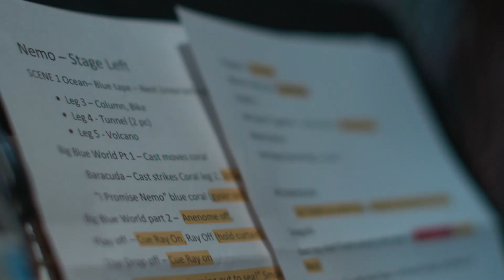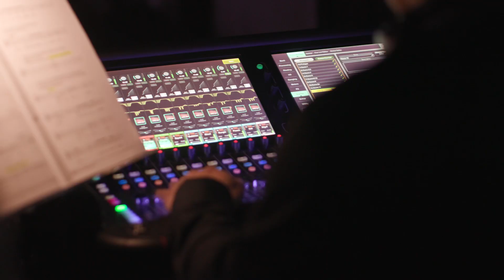Hurrah Players - 38th Season Recap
A look back at the 38th Season of Hurrah Players